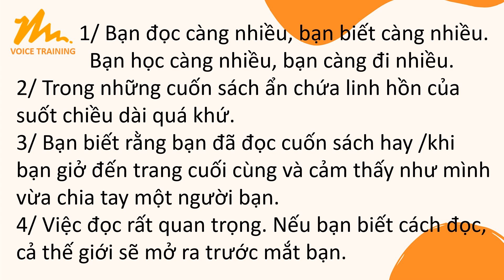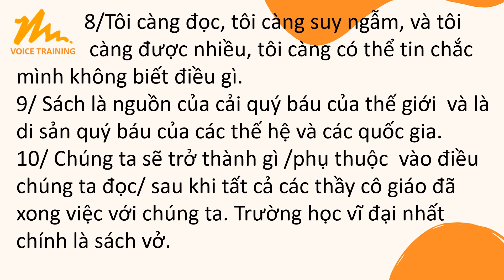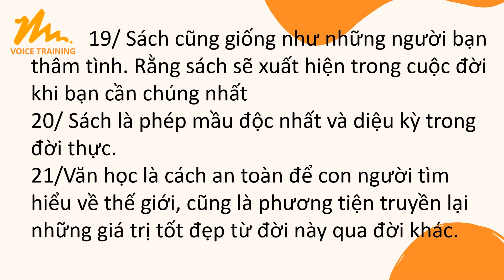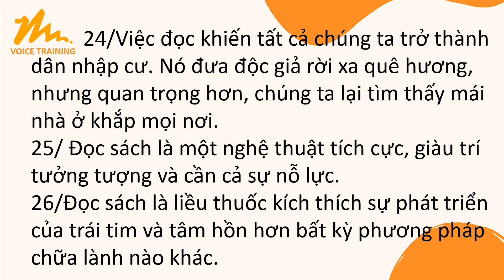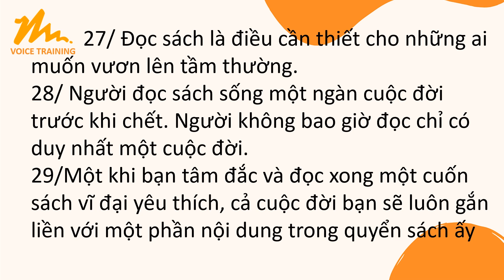BT ĐỌC SÁCH 2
LỚP PHÁT THANH